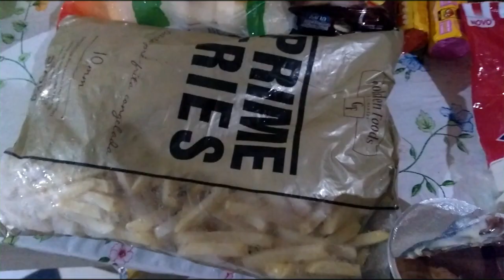VLOG : PRAIA - ALEGRIA - FAMÍLIA - GRATIDÃO - GANHEI UM CELULAR